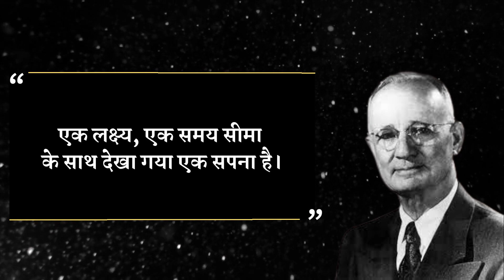नेपोलियन हिल (Napoleon Hill ) के प्रेरणादायक कथन।Life Changing Quotes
पोलियन हिल (Napoleon Hill ) के प्रेरणादायक कथन। Life Changing Quotes
• नाम : ओलिवर नेपोलियन हिल ।
• जन्म : 26 अक्टूबर 1883, पाउंड, वर्जीनिया ।
• पिता : जेम्स मोनरो हिल ।
• माता : सारा सिल्वेनिया (ब्लेयर) ।
• पत्नी/पति : फ्लोरेंस एलिजाबेथ हॉर्नर, रोजा ली बीलैंड, एनी लू नॉर्मन ।
प्रारम्भिक जीवन :
ओलिवर नेपोलियन हिल एक अमेरिकी स्व-सहायता लेखक थे। वह अपनी पुस्तक थिंक एंड ग्रो रिच (1937) के लिए सर्वश्रेष्ठ जाने जाते हैं, जो अब तक की 10 सबसे अधिक बिकने वाली स्व-सहायता पुस्तकों में से एक है। हिल के कामों ने जोर देकर कहा कि किसी के जीवन को बेहतर बनाने के लिए उत्साहपूर्ण अपेक्षाएं आवश्यक हैं। उनकी अधिकांश पुस्तकों को "सफलता" प्राप्त करने के लिए गहन सिद्धांतों के रूप में प्रचारित किया गया था।

प्रसिद्ध उद्धरण :
• आपका मन जो भी गर्भ धारण कर सकता है और उसे विश्वास है कि वह प्राप्त कर सकता है।
• सभी उपलब्धि का प्रारंभिक बिंदु इच्छा है।
• ताकत और विकास निरंतर प्रयास और संघर्ष से ही आते हैं।
• बोलने से पहले दो बार सोचें, क्योंकि आपके शब्द और प्रभाव किसी दूसरे के दिमाग में सफलता या असफलता का बीज बो देंगे।
• एक लक्ष्य एक समय सीमा के साथ एक सपना है।
• रुको मत। समय कभी सही नहीं होगा।
• यदि आप महान चीजें नहीं कर सकते हैं, तो छोटे कामों को शानदार तरीके से करें।
• जब आपकी इच्छाएं काफी मजबूत हो जाती हैं, तो आप प्राप्त करने के लिए अलौकिक शक्तियों के अधिकारी होंगे।
• हर प्रतिकूलता, हर विफलता, हर दिल का दर्द उसके साथ एक समान या अधिक लाभ का बीज होता है।
• यह आपके जीवन का आधा समय लगता है इससे पहले कि आप जीवन की खोज करें, यह एक परियोजना है।
Napoleon Hill is the most famous conman you’ve probably never heard of. Born into poverty in rural Virginia at the end of the 19th century, Hill went on to write one of the most successful self-help books of the 20th century: Think and Grow Rich. In fact, he helped invent the genre. But it’s the untold story of Hill’s fraudulent business practices, tawdry sex life, and membership in a New York cult that makes him so fascinating.